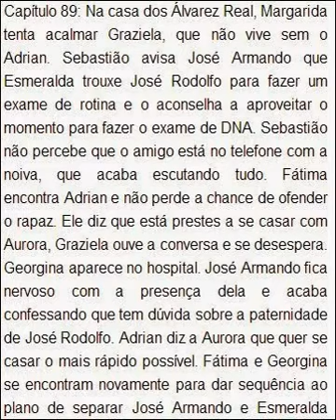RESUMO DA NOVELA ESMERALDA DIA 27 DE NOVEMBRO DE 2014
ASSISTA AGORA

RESUMO DA NOVELA ESMERALDA DIA 11 DE NOVEMBRO DE 2014

RESUMO DA NOVELA ESMERALDA DIA 12 DE NOVEMBRO DE 2014

RESUMO DA NOVELA ESMERALDA DIA 13 DE NOVEMBRO DE 2014

RESUMO DA NOVELA ESMERALDA DIA 14 DE NOVEMBRO DE 2014

RESUMO DA NOVELA ESMERALDA DIA 17 DE NOVEMBRO DE 2014

RESUMO DA NOVELA ESMERALDA DIA 18 DE NOVEMBRO DE 2014

RESUMO DA NOVELA ESMERALDA DIA 19 DE NOVEMBRO DE 2014

RESUMO DA NOVELA ESMERALDA DIA 20 DE NOVEMBRO DE 2014

RESUMO DA NOVELA ESMERALDA DIA 21 DE NOVEMBRO DE 2014

RESUMO DA NOVELA ESMERALDA DIA 24 DE NOVEMBRO DE 2014

RESUMO DA NOVELA ESMERALDA DIA 25 DE NOVEMBRO DE 2014

RESUMO DA NOVELA ESMERALDA DIA 26 DE NOVEMBRO DE 2014